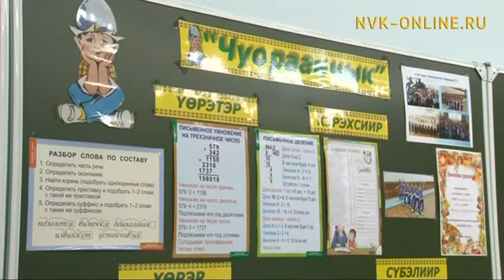Дьокуускайга төрөппүттэр оҕолорун маҥнайгы кылааска биэрээри, уустуктары көрсөллөр